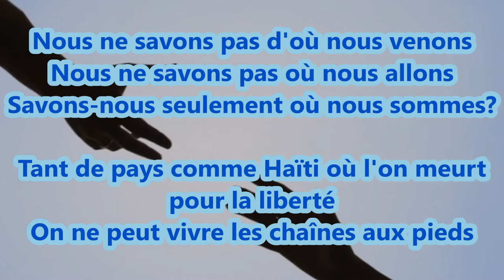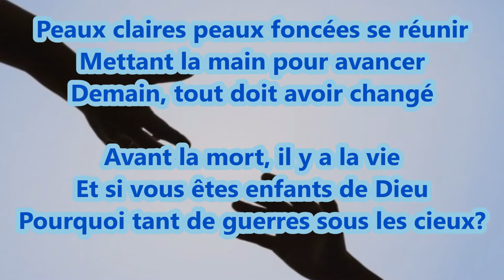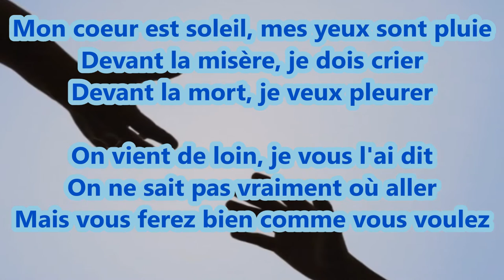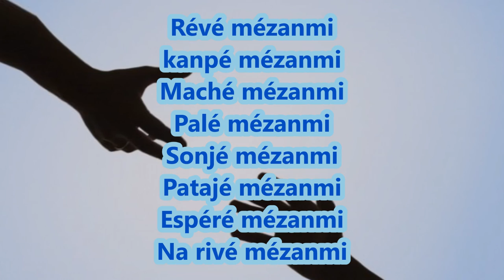Luck Mervil & Corneille - Mezanmi Lyrics (Pawòl)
For any request for a song lyrics, lemme know/Pour des suggestions de paroles de chansons, faites-le moi savoir.